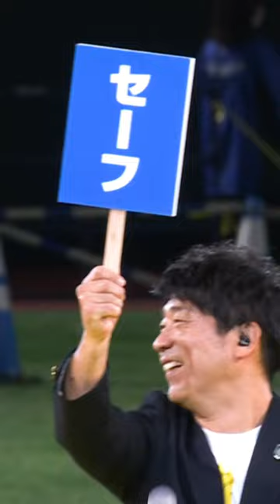【鷹奉祭】ゆうごとたつる